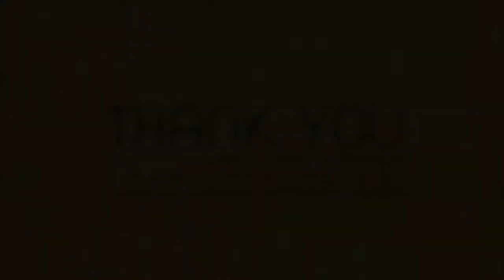Rearing Children God's Way - Lesson 2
In this lesson, we will see the single most important thing that we can and must do while rearing children.